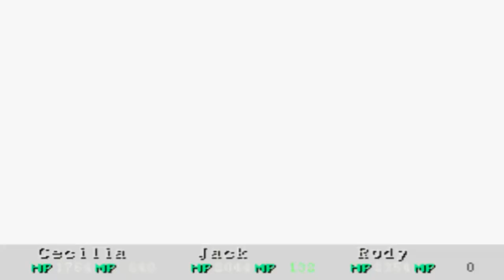Wild Arms [37] - Raumstation Malduke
Ein Junge namens Rudy auf der Suche nach seinem Lebenstraum. Als er eines Tages einen schweren Fehler begeht, beginnt eine epische Reise quer durch Filgaia. Mit weiteren Verbündeten, die ebenfalls auf der Suche nach Ihren eigenen Bestimmungen sind, stellen sie sich uralten längst vergessenen Mächten entgegen.